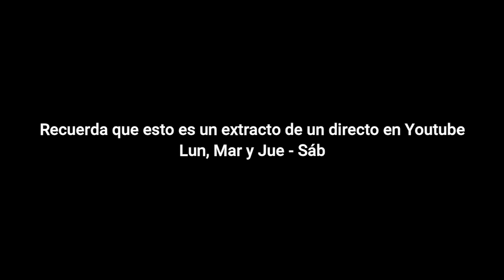Skyblock Ep 1 |Mi primera vez jugando